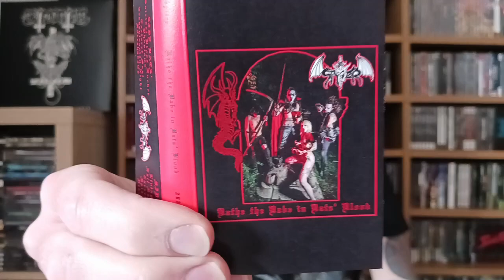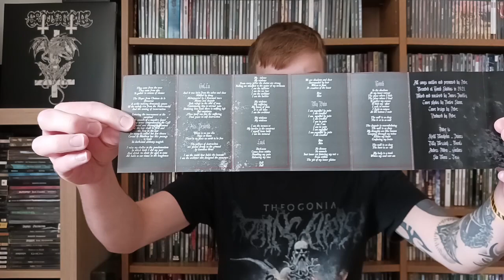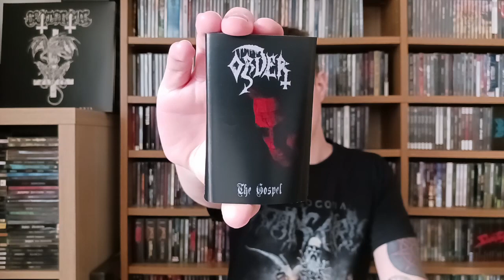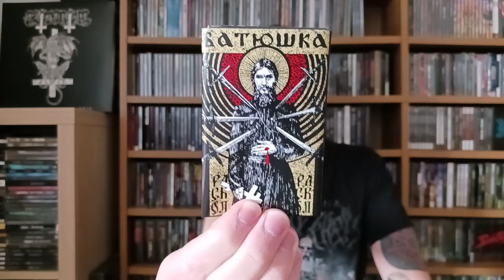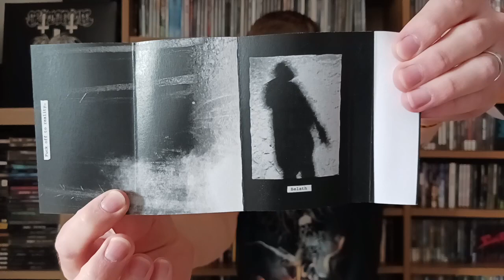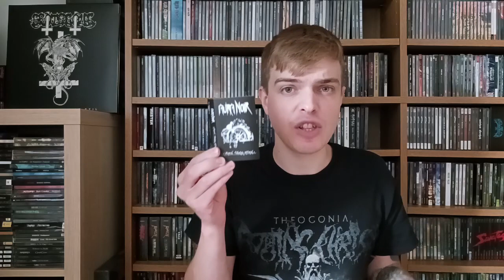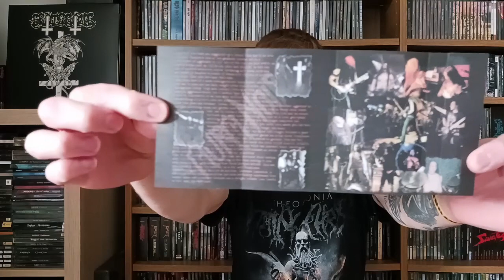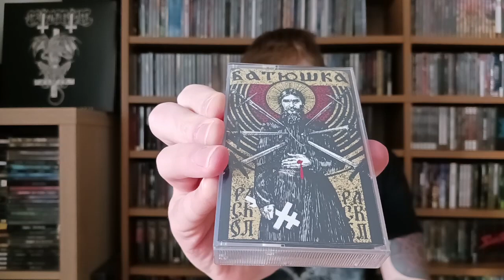Heavy Relics Ep:30 Black Metal cassette tape bundle! Spiter, Order, Aura Noir & more!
Here I am showing off some of my newest additions to the collection, this time in the form of Black Metal cassettes! We have a few slightly more obscure choices and some which are a little more accessible, but all well worth checking out!